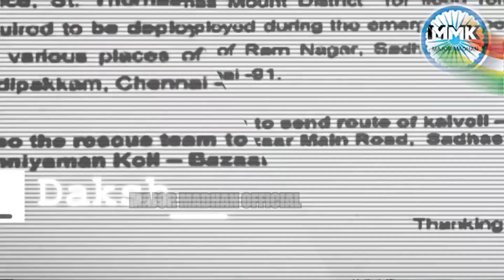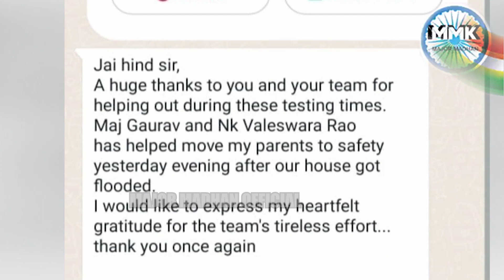MICHAUNG CYCLONE - இந்திய இராணுவம் சிறப்பு காணொளி | Chennai Floods | Tamil